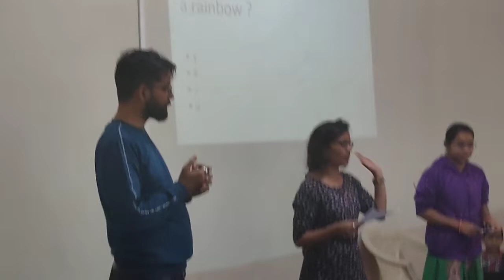Result announcement of Quiz Competition under CCA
Winner Raman House
Second position--Shivaji House
Third Position Tagore House